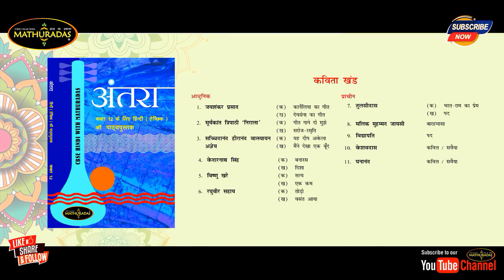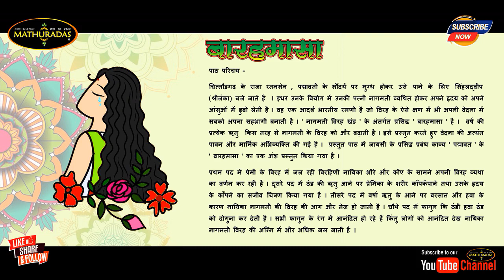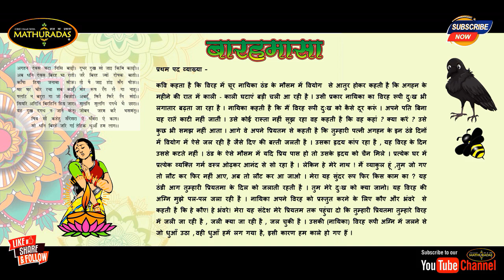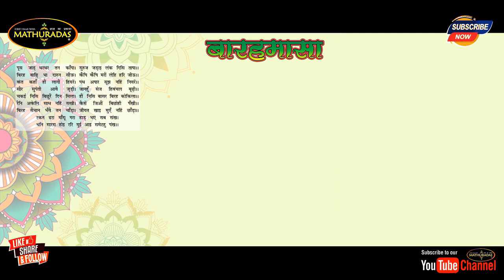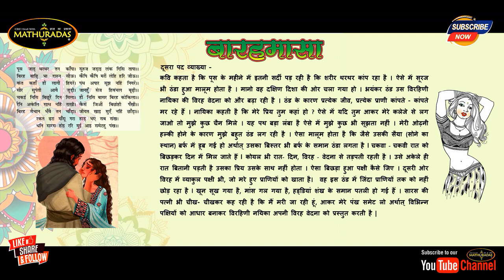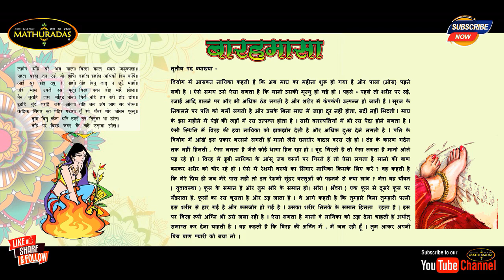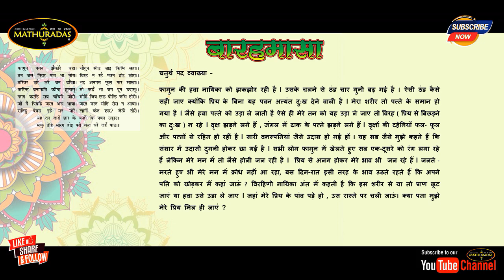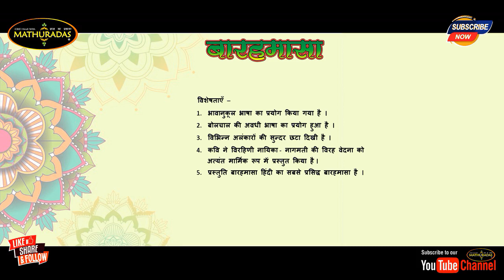Barah Masa - Malik Mohammad Jaysi Class -12 Hindi Antraa बारहमासा - मालिक मोहम्मद जायसी हिन्दी अंतरा